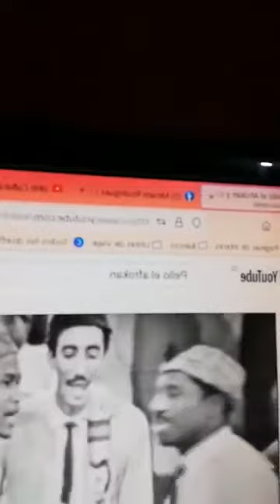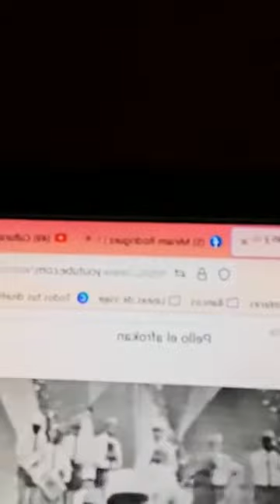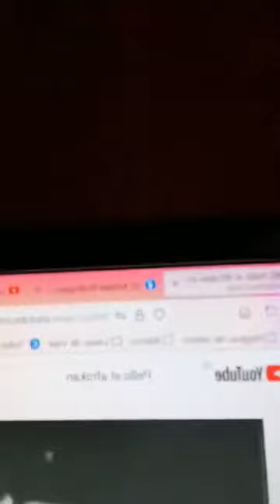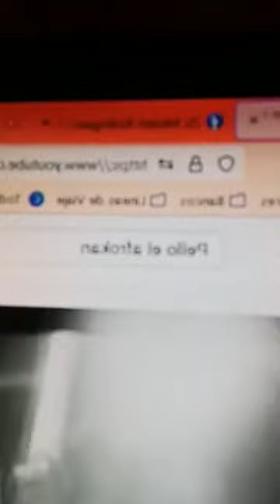Conferencia No.32 El Mozambique.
Conferencia No.32 desde el grupo "La Colmena"
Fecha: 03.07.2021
Tema: Ritmo Mozambique. Historia y evolución del ritmo.
Cuándo y dónde surge.
Profesora: Miriam Rodríguez Lambert

El ritmo Mozambique surge en Cuba su creador Pello el Afrokan, cubano radicado en ciudad de la Habana. Fue l primer musico en darlevalor que mereian los tocadores de las congas, incluyo 5 mujeres de diferentes etnias para demostrar las diversas azas que conformaban la cultura cubana